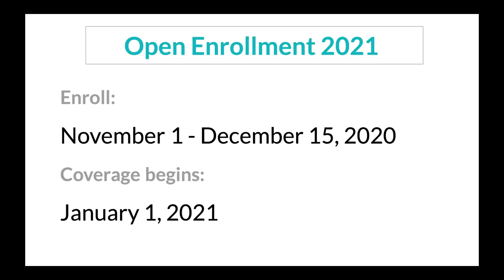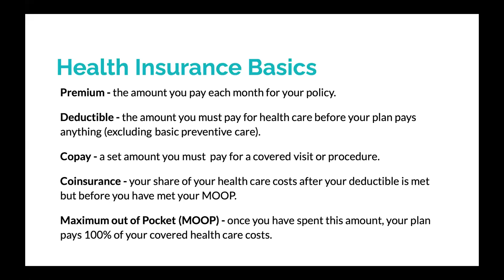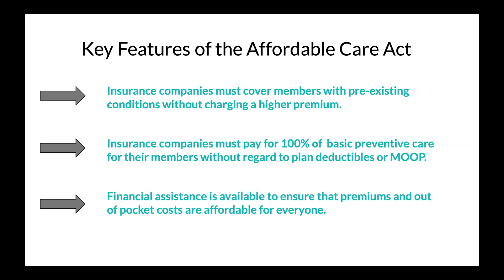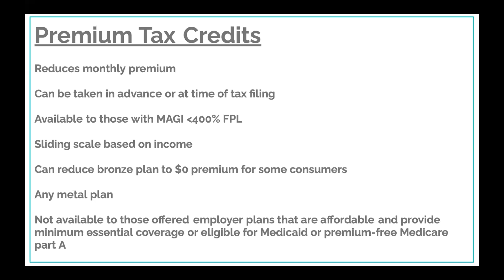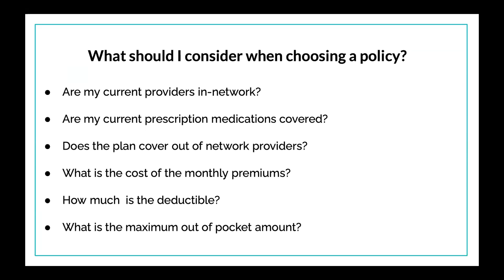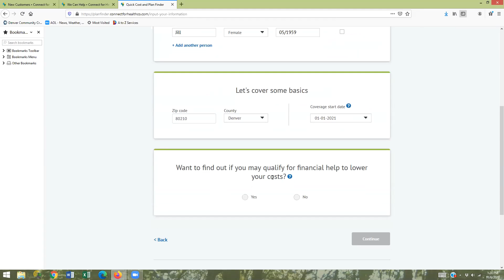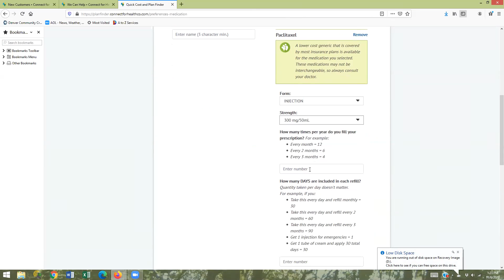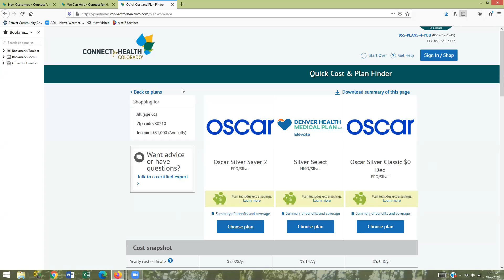Market Place Open Enrollment 2021